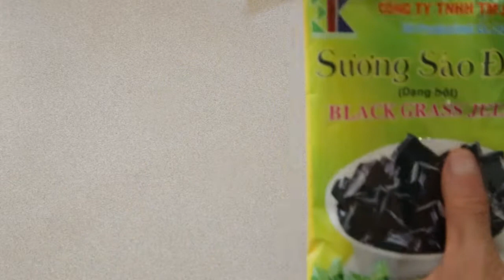Refreshing Grass Jelly Dessert/Drink (Cincau)